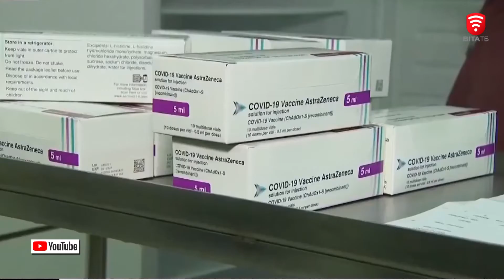Ток-шоу "На часі": Тетяна Бондаренко - заступниця директора Департаменту охорони здоров'я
До Вінниці прибула перша партія вакцини AstraZeneca. Скільки доз препарату дісталося регіону? Хто з мешканців Вінниччини першим отримав щеплення від коронавірусу?

Детальніше про це в програмі "На часі". Гість передачі ТетянаБондаренко - заступниця директора Департаменту охорони здоров'я та реабілітації Вінницької ОДА.